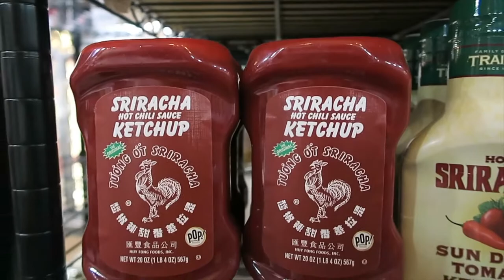Cherry Blossom Festival Vlog 🌸 SAKURA MATSURI BROOKLYN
Hey guys! In this vlog I wanted to share my experience at the Brooklyn Botanic Garden  Sakura Matsuri. I’ve been wanting to go for years and I finally went. I hope you get to know my more in these vlogs, let me know if you have anything fun planned next month, I love to know what everyone is up to 😁.  💜 Krysler

s n a p c h a t | krysler66